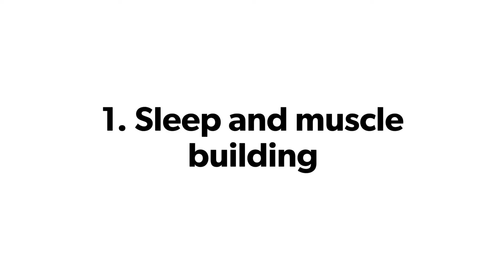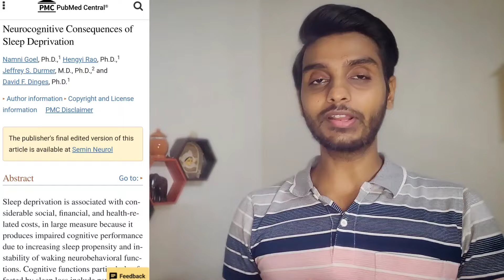Better than Roids for gainz: Science of impact of SLEEP on fitness & hypertrophy (Malayalam)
Sleep's huge impact on muscle building and general fitness explained with the help of 10 different studies.

Timestamps:
0:00 - Intro
2:41 - Sleep and muscle building
4:17 - Impact of sleep on cognitive abilities
5:42 - Sleep and performance
6:49 - How hormones are affected
8:50 - Sleep and weightloss
10:14 - Outro

Language: Malayalam